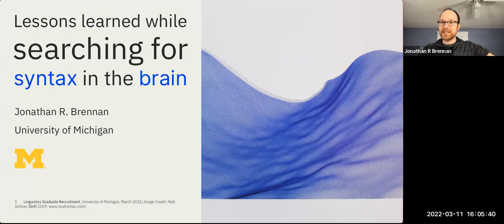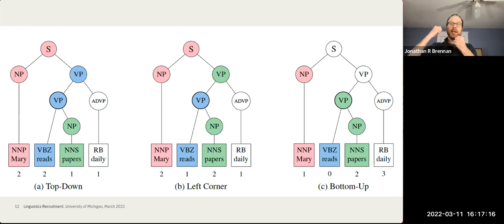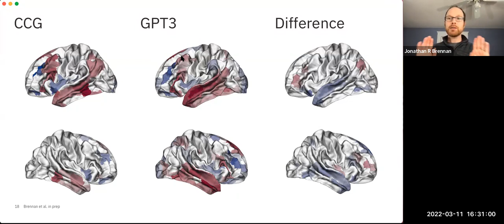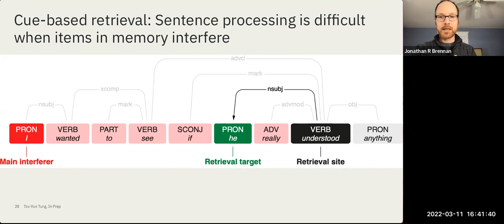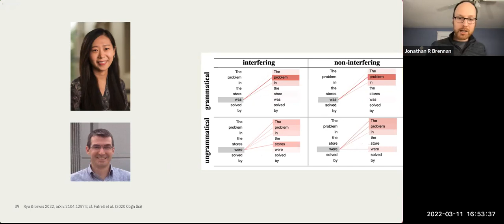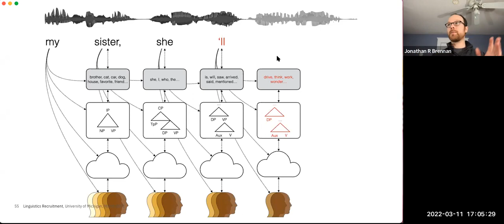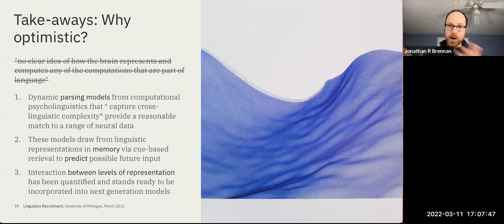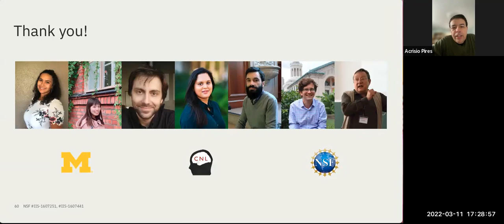U-M Linguistics Colloquium: Jon Brennan (University of Michigan, Ann Arbor)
Presenter: Dr. Jon Brennan (University of Michigan, Ann Arbor)
Title: "Lessons Learned while Searching for Syntax in the Brain"